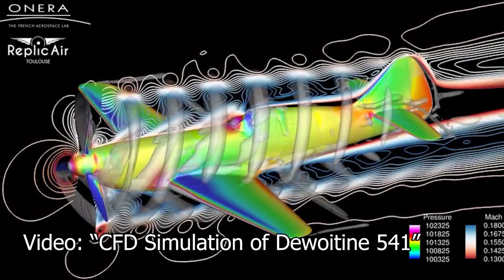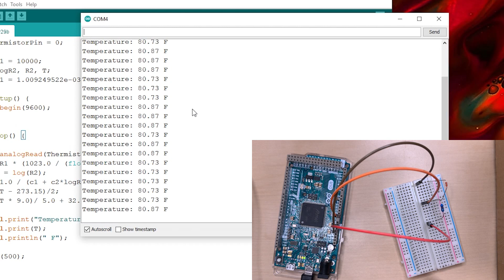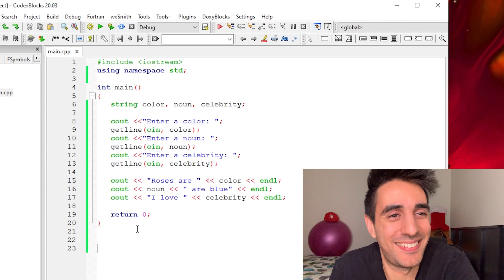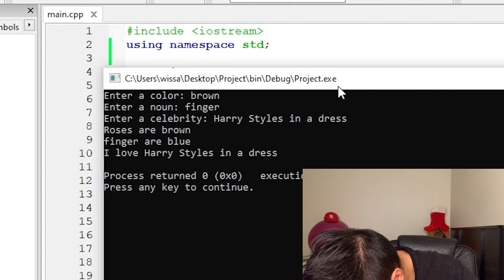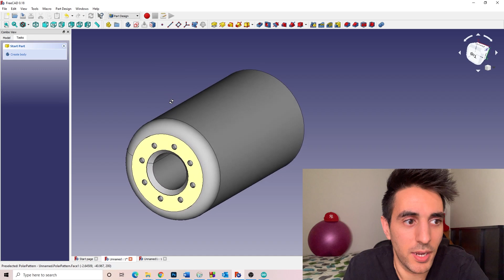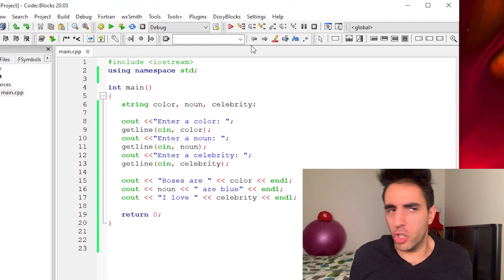How To BOOST Your Engineering Skills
Some things you can do in your free time to improve your engineering skills and impress any potential employers. Personally I've been doing a bit more out-of-work work in order to improve my performance at my own job. It's a good habit to have :)

Arduino Kit (updated):

I recommend buying this Uno instead of the Due. Comes with a lot more stuff and plenty of tutorials.